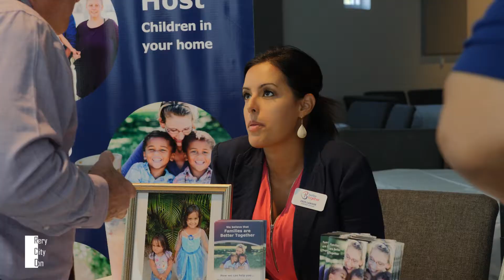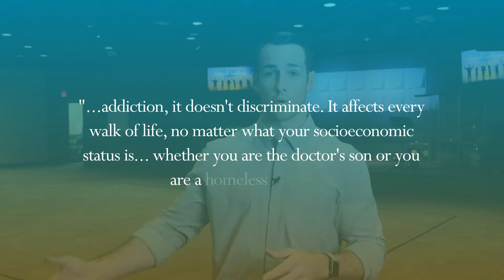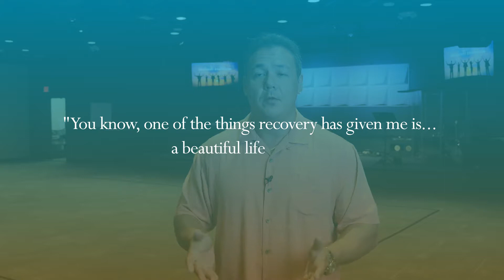Recovery Community Organization - Lee County, Florida